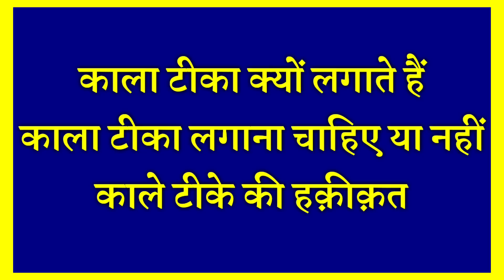काला टीका क्यों लगाते हैं // kala tika kyon lagate hain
Assalamualaikum friends,

Share more.

Allah Hafiz .

Syed ali